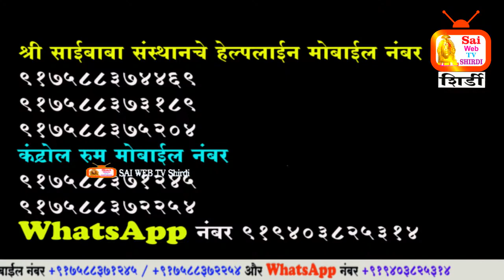साई संस्थाने साईभक्तों सेवा में 24 घंटे के लिए हेल्पलाइन नंबर कंट्रोल रूम नंबर की सेवा शुरू ....